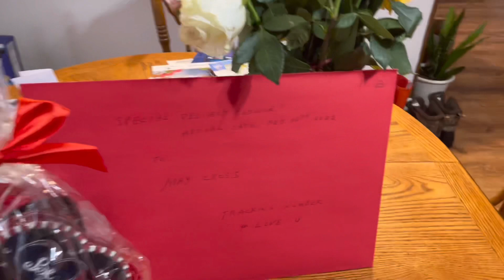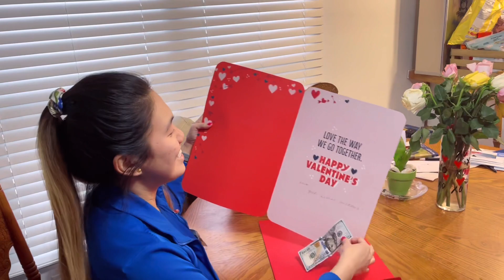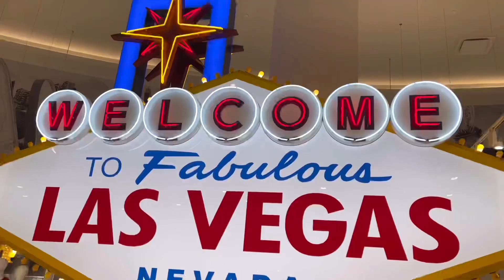BACK TO VEGAS | NAGGALA AT NAGBUFFET | VALENTINES GALA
Tara na mga labs balik tayo sa vegas |

Let's  be friends mga labs.

las vegas area tourist attractions
tourist attractions around las vegas
tourist attractions around las vegas nv
what tourist attractions are near las vegas
what is vegas known for
what is the main attraction in las vegas
las vegas best tourist attractions
top vegas tourist attractions
csi las vegas tourist attraction
grand canyon las vegas tourist attractions
tourist attractions close to las vegas
downtown las vegas tourist attractions
las vegas top places to eat
las vegas top food places
las vegas famous tourist attractions
is vegas suitable for families
is vegas good for family vacation
is las vegas fun for families
is las vegas for families
how to see the grand canyon for free from las vegas
is it worth going to the grand canyon from vegas
can you do a day trip from las vegas to the grand canyon
las vegas hotels tourist attractions
what are the best hotels to see in las vegas
best non touristy things to do in las vegas
las vegas tourist activities
las vegas tourist destination
las vegas tourist sites
las vegas new mexico tourist attractions
las vegas nevada tourist attractions
las vegas nm tourist attractions
tourist attractions near las vegas
tourist attractions near las vegas other than gambling
top tourist attractions near las vegas
is vegas safe for tourists
las vegas tourists per day
vegas tourist attractions
tourist attractions outside las vegas
tourist attractions of las vegas
tourist attractions open in las vegas
is las vegas dangerous for tourists
las vegas biggest attractions
what is las vegas most famous for
what should i avoid in las vegas
las vegas tourist attraction
las vegas top tourist attractions
las vegas tourism attractions
las vegas strip tourist attractions
sights to see in vegas
sights to see in las vegas
sights in vegas
sights in las vegas
las vegas top ten attractions
las vegas tourist attractions top 10
las vegas top 10 places to eat
vegas top attractions
las vegas tourist
las vegas top 10 attractions
las vegas hidden attractions
whats on in vegas 2021
las vegas tourist spots